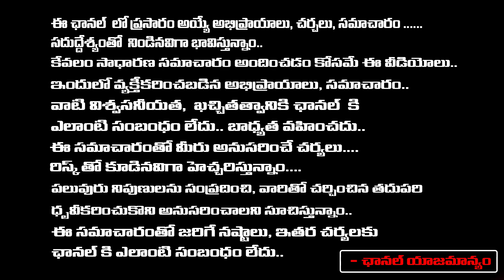Nellore Congress Leader shocking Comments On JAgan | First Telugu